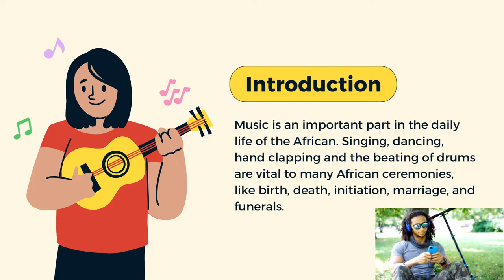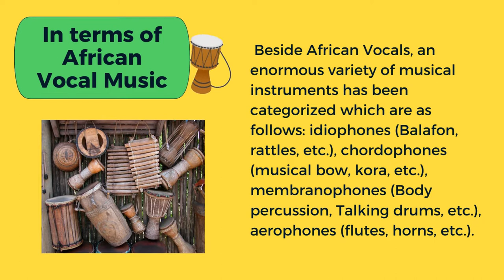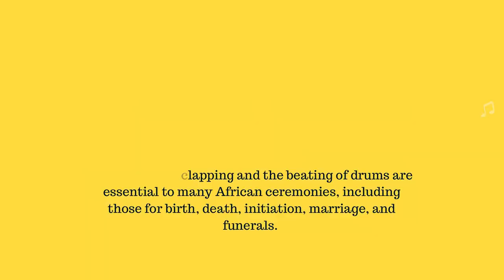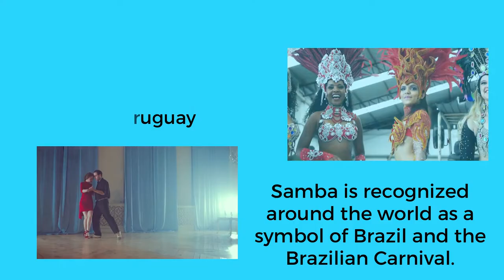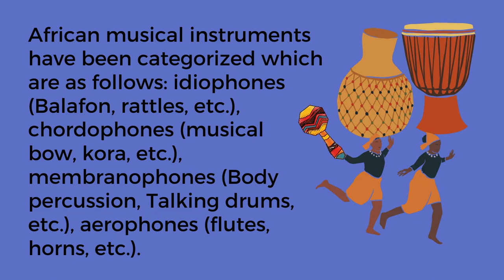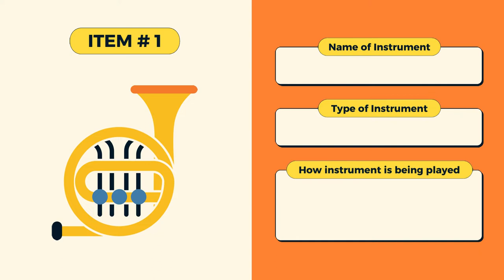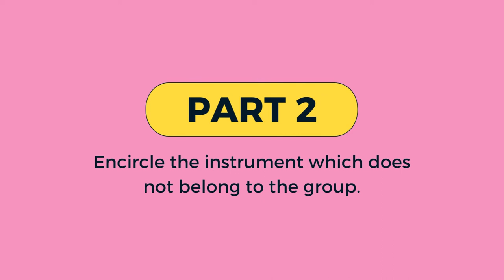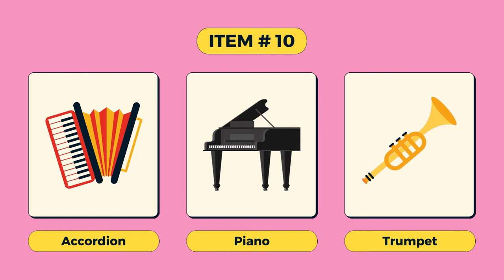LATIN AMERICAN, African, and Afro-Latin music Music 10 Week 5 2nd Quarter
Music is an important part of the daily life of the Africans. Singing, dancing, hand-clapping, and the beating of drums are vital to many African ceremonies, like birth, death, initiation, marriage, and funerals. African music came from the combined outcome of the different cultural and musical diversity of the more than 50 countries of the continent. Some types of African music which have been vastly influenced by global music are Afrobeat, Apala, Axe, Jit, Jive, Juju, Kwassa
Kwassa, and Marabi. There are also Latin Music which have been influenced by
African music, some of types are Reggae, Salsa, Samba, Soca, Were and Zouk.
In terms of African Vocal Music, there are several forms that have surfaced due to its wide-ranging styles, and conventions that exemplify uniqueness. Some forms are Maracatu, Blues, Soul, and Spiritual. Besides African Vocals, an enormous
variety of musical instruments has been categorized which are as follows:
idiophones (Balafon, rattles, etc.), chordophones (musical bow, kora, etc.),
membranophones (Body percussion, Talking drums, etc.), aerophones (flutes, horns, etc.). As shown, African Music has an enormous contribution to the
progression of Universal music. Thus, this module aims to let the students explore more on the understanding of African music and to perform which has relevancy to the mentioned music.
The African influence on Latin American music is most pronounced in its rich
and varied rhythmic patterns produced by the drums and various percussion
instruments. A complex layering of rhythmic patterns was a favorite device, where fast-paced tempos add to the rhythmic density. Vocal music was often deep-chested while instrumental music greatly relied on resonant drums and sympathetic buzzers to produce rich sounds and occasional loud volume levels to reflect their Intensity.
The music of Latin America refers to music originating from Latin America, namely the Romance-speaking countries and territories of the Americas and the Caribbean south of the United States. Latin American music also incorporates African music from slaves who were transported to the Americas by European settlers as well as music from Indigenous people of America. Due to its high syncretism nature, Latin American music encompasses a wide variety of styles,
including influential genres such as son, rumba, salsa, merengue, tango, samba, and bossa nova.
Music has always been an important part of the daily life of the Africans,
whether for work, religion, ceremonies, or even communication. Singing, dancing, hand-clapping, and the beating of drums are essential to many African ceremonies, including those for birth, death, initiation, marriage, and funerals.
Music and dance are also important to religious expression and political events. We use the term Afro-Latin to describe types of music from Latin American countries that were influenced by the black slave population that came from Africa and was forced to establish itself mostly in major port cities. When the slaves
were brought over, the only thing they really could bring with them was culture;
whether it was music, dance, or religious beliefs, they attempted to preserve as much of their rich cultural heritage as possible in their new country. This led to very interesting musical developments, as Latin American countries found themselves to be a melting pot of native individuals, slaves, and European colonies.
Thus, what we refer to as Afro-Latin music is simply music that evolved due to various cultures being immersed with one another, influencing one another musically.
African music has been a collective result of the cultural and musical
diversity of the more than 50 countries of the continent. The organization of this continent is a colonial legacy from European rule of the different nations up to the end of the 19th century, whose vastness has enabled it to incorporate its music with language, environment, political developments, immigration, and cultural
diversity.